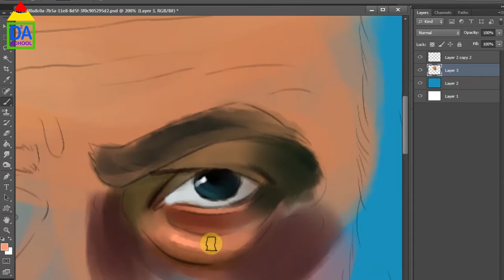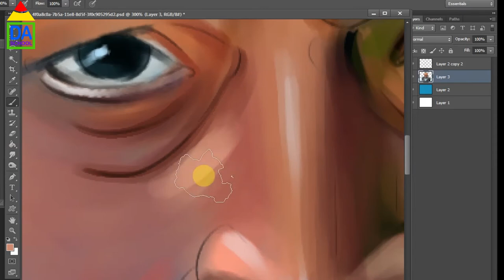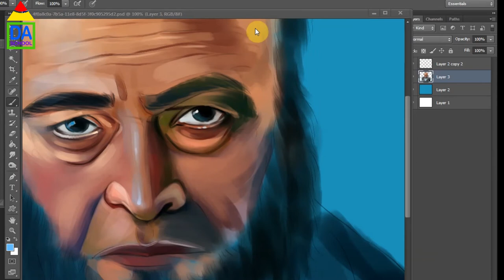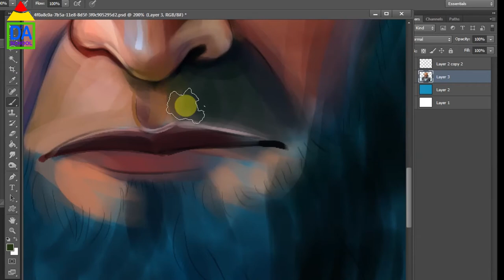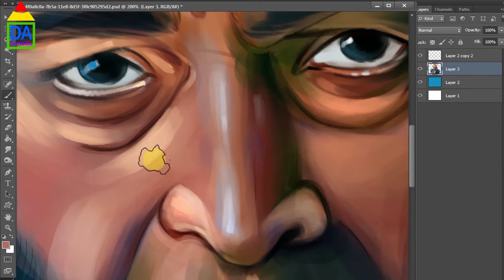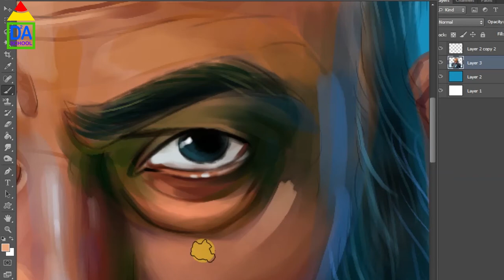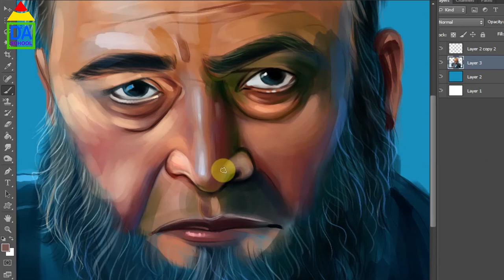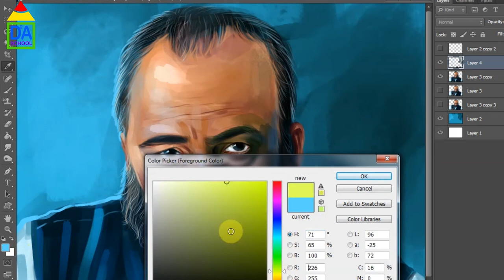rishi kapoor portrait painting | rishi kapoor new look |2020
DIGITAL DRAWING ART SCHOOL .

Very easy "rishi kapoor" new look DIGITAL PAINTING- step by step.

This is the beginners tutorial painting a digital portrait.

I worked in Photoshop. This tutorial also applies to other digital painting software.